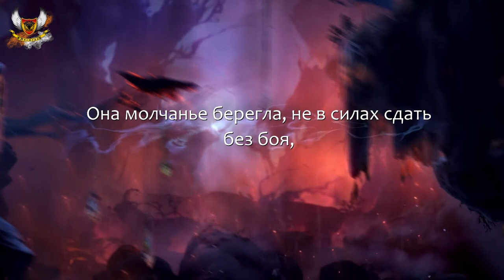Ori and the Will of the Wisps - Прохождение # 10 - Нашли Ку (нашли сову) - Проходим вместе)